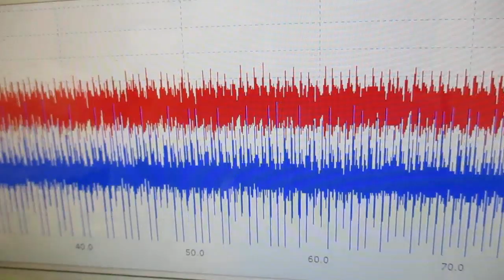超音波制御技術 ultrasonic-labo